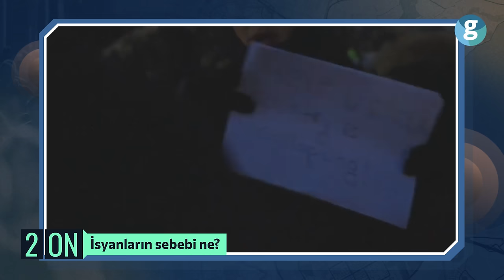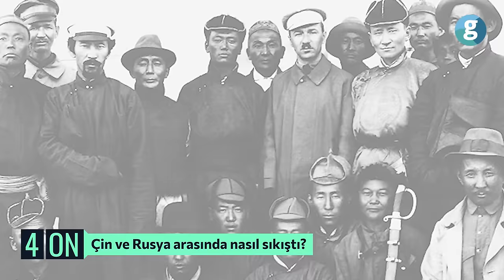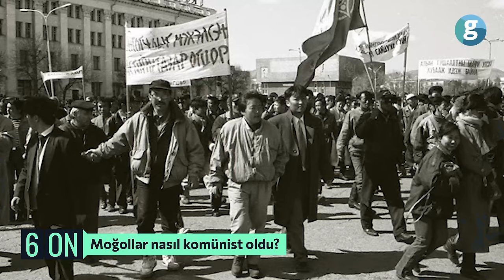Moğolistan'da neler oluyor?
Bir zamanlar, dünyanın dörtte birine yayılmış olan Moğollar, bitişik sınırlara sahip en büyük kara imparatorluğuydu.
13. yüzyılda Cengiz Han ve haleflerinin fetihleri sonucunda ortaya çıkan ve Doğu Avrupa'dan Japonya Denizi'ne ve Batı Rusya’dan Güneydoğu Asya'ya kadar dünya tarihinin en büyük fethedilen topraklarını kapsayan bir devletti.
İmparatorluğun bu denli geniş olması Batı ile Doğu'yu birleştirmiş, bu sayede İpek ve Baharat Yolları'nda ticaret yapmak güvenli olmuş. Moğollar dünyanın kontrolünü ellerinde tutmuşlardı…
Başa çıkamayacak kadar büyük olan imparatorluğun çok sayıda küçük birime dönüşmesiyle şöhret sonsuza kadar sürmedi
Günümüzdeyse tüm bu imparatorluğun varisi olan Moğollar, Rusya ve Çin’in bir biriyle savaşmaması için oluşturulan tampon bölge görevini üstleniyor.
35 milyon kilometre kareye sığamayan bir imparatorluktan, iki güç arasındaki tampon ülke konumuna nasıl geldi?
GZT Avrasya Editörü Nazgul Kenzhetay, 10/On'un yeni bölümünde Moğolistan hakkında her şeyi anlattı